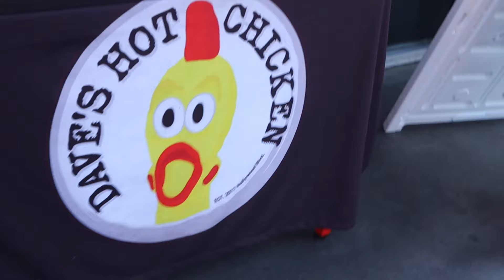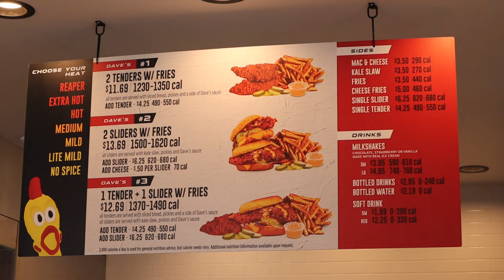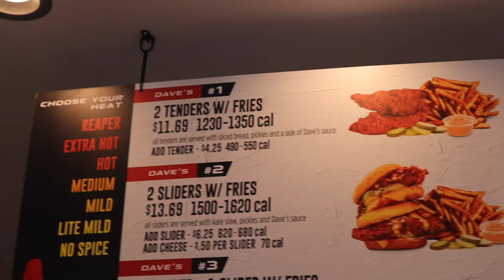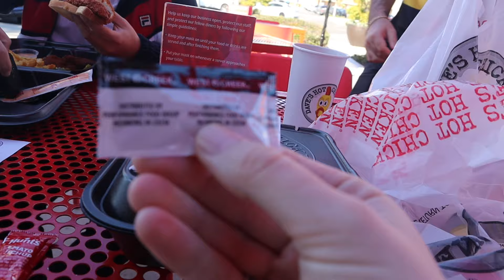Craziness Experience In Beverly Hills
Noisecash:NateVlog

Dave’s Hot Chicken was created by best friends Dave Kopushyan, Arman Oganesyan, and Tommy and Gary Rubenyan. Dave, a chef trained in Thomas Keller’s (French Laundry) organization set out to create the perfect Hot Chicken by searching, tasting, and frying. The four friends scrounged up $900 to put a tiny stand in an East Hollywood parking lot. The menu was simple, and chicken was the star. And what chicken it is! Sourced and prepared to be the juiciest and most tender imaginable with each piece topped with Dave’s own mix of spices ranging from “Mild” to “The Reaper”.

Arman created Instagram buzz and the lines began to grow. Two nights later, Eater/LA showed up to see what the fuss was about. The next morning's headline read "East Hollywood's Late Night Chicken Stand Might Blow Your Mind". Almost instantly, the lines stretched around the block.
A year later, the boys had the money to open a shop in a hip strip-mall with décor by local street artists, where the crowds continued to grow with wait-times of an hour and more. From there, the incredibly craveable “Hot and Spicy” varieties have created a cult following with rave reviews across the U.S. and Canada.